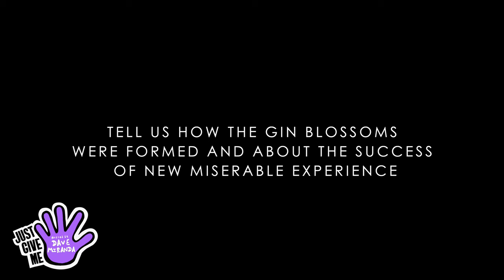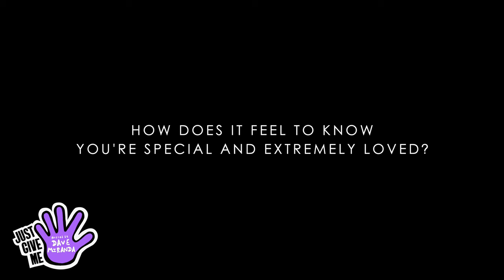Robin Wilson of Gin Blossoms speaks on New Miserable Experience, SNL, Grammy Nomination, and More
Legendary Robin Wilson came by and spoke to us about his journey and shared some amazing stories!!! Follow them on IG @Ginblossomsaz